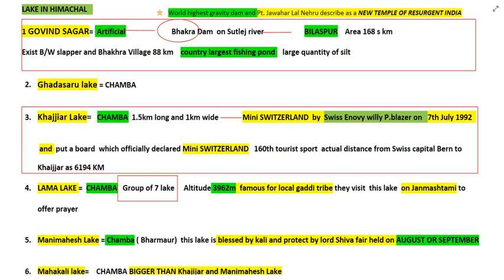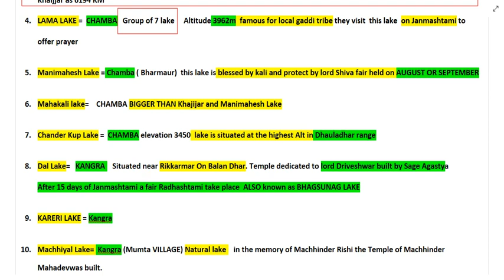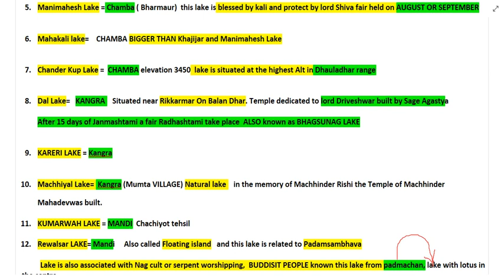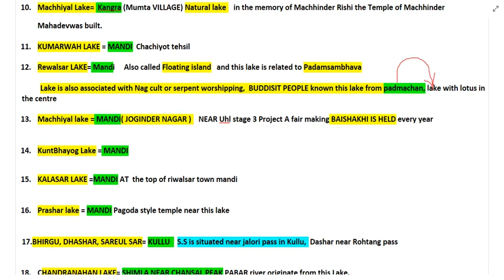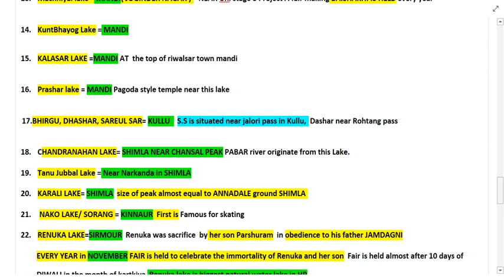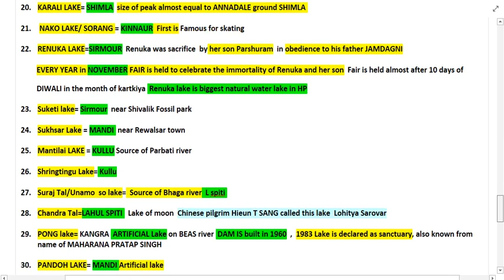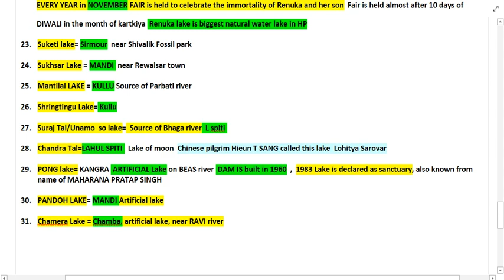Lake in H.P BY JAGMOHAN BALOKHRA PART 2 PROVIDENT STUDY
TO THE POINT ALL LAKE IN HIMACHAL PRADESH FOR ALL GOVT EXAM IN HP FROM GROUP A TO GROUP D
HAS/ALLIED/NT  and all other hp govt exam
in single video